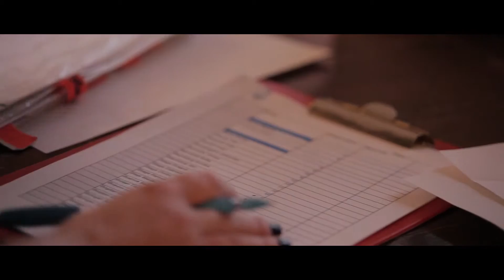Wedding planner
Andreea Elena Ionescu este un wedding planner din Oradea, sau un organizator de nunti din Oradea :)
Daca sunteti interesati de un curs de wedding planner sau vreti sa aflati cu ce se ocupa mai exact un wedding planner Andreea Elena Ionescu te poate ajuta. In acest video avem surprinse cateva imagini cu un scenariu pe care nimeni nu vrea sa il traiasca in ziua nuntii :) dar pe care Andreea Elena Ionescu  l-a rezolvat cu brio.